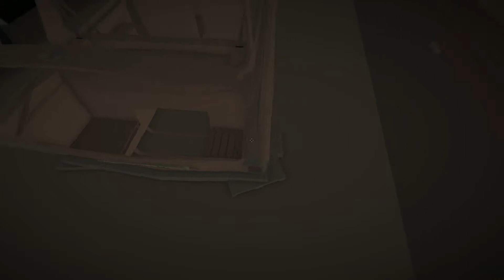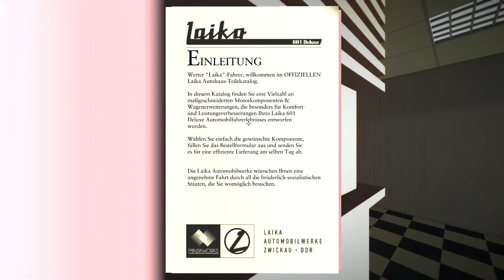Let´s Play #25 Jalopy Full Release: Der sture Onkel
Heute klappern wir wieder einmal die Schrottplätze ab, um nach neuen Fahrzeugteilen ausschau zu halten.

Navigieren Sie Meilen und Meilen von Reifenwechsel, Brennstoffverbrennung, Vergaser-Zerschlagung, Schlamm klappernden Gelände, durch Nacht und Tag, Regen und Glanz. Passen Sie an, was auch immer die prozessual generierte Welt von
Jalopy auf Sie werfen kann.

Upgrade, Wartung und Pflege für Ihr Laika 601 Deluxe Kraftfahrzeug. Achten Sie genau auf alles, den Zustand Ihrer Reifen, den Zustand Ihres Motors und sogar den Platz in Ihrem Kofferraum. Reparieren Sie jeden Aspekt Ihres kleinen schrott Autos und installieren Sie einzigartige Upgrades, um mit der sich verändernden Welt umzugehen. Alles von Frachtgewicht bis zum Zustand Ihres Vergasers bestimmt, wie Ihr Auto auf der offenen Straße führt.

Der Aufstieg des Kapitalismus bringt ein wirtschaftliches Rätsel. Scavenge für Fetzen, um eine kleine Rückkehr der Investition zu machen, oder ein Baron der offenen Straße zu werden und Schmuggel unter den Augen der Grenzpatrouillen, um einen beträchtlichen Gewinn zu machen.

Entwickler Greg Pryjmachuk arbeitete von der Formel 1-Franchise von 2009 bis 2014. Ende 2014 begann Greg die Arbeit an dieser neuen Fahrsimulation mit dem fiktiven Laika 601 Deluxe-Auto; Erinnert an den ostdeutschen "Trabbie", wird es viel Liebe und Sorge brauchen, um es auf dieser unvergesslichen Road Trip zu halten!